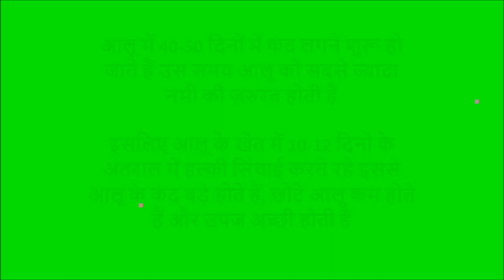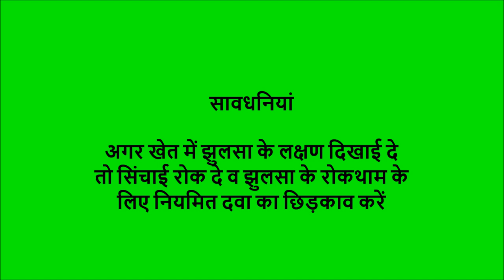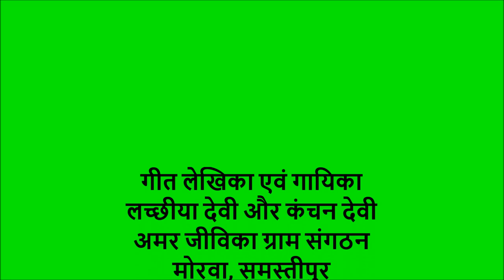Samastipur_Aloo me Kand Lagte Samay Nami ki Jaroorat